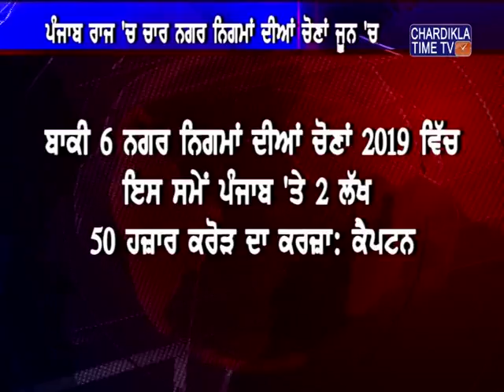ਪੰਜਾਬ ਰਾਜ ਦੇ ਚਾਰ ਨਗਰ ਜਲੰਧਰ,ਲੁਧਿਆਣਾ,ਅੰਮ੍ਰਿਤਸਰ ਅਤੇ ਪਟਿਆਲਾ 'ਚ ਨਗਰ ਨਿਗਮ ਚੋਣਾਂ ਜੂਨ 'ਚ